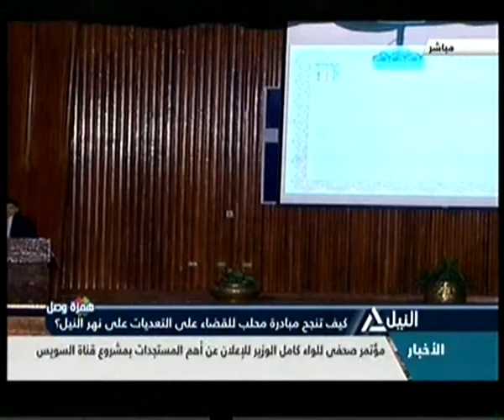كيف نضمن نجاح مبادرة رئيس الوزراء للقضاء على التعديات على نهر النيل والمجاري المائية؟